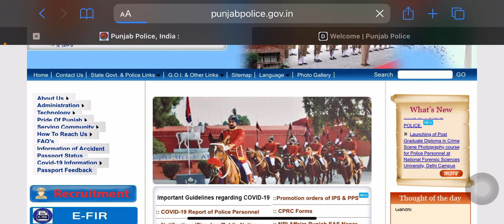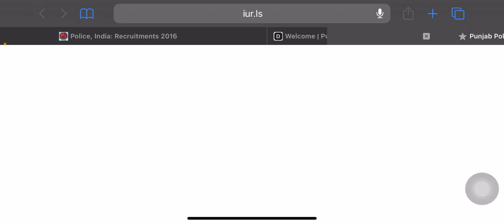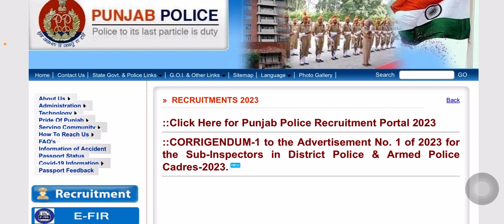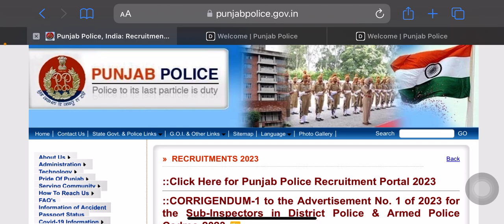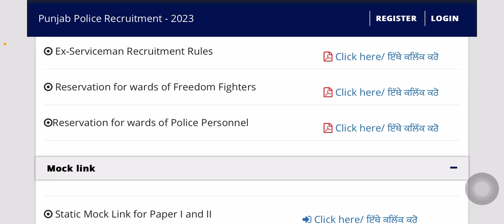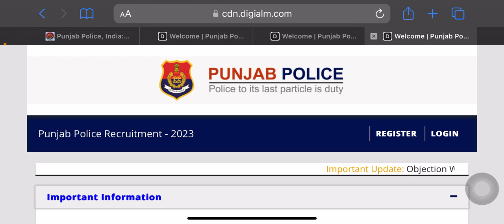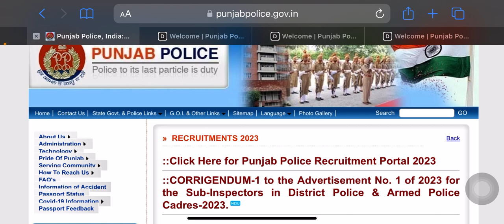PUNJAB POLICE BHARTI 2023 / ਕੀ CONSTABLE & SUB-INSPECTOR ਵਾਲੇ PHYSICAL TRIAL ਦੀ ਤਿਆਰੀ ਸ਼ੁਰੂ ਕਰ ਦੇਣ⁉️